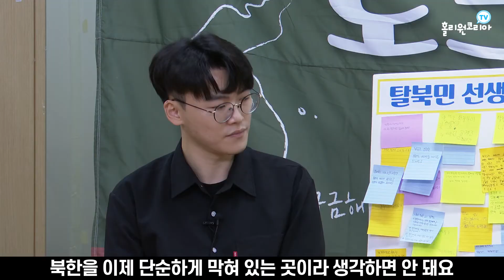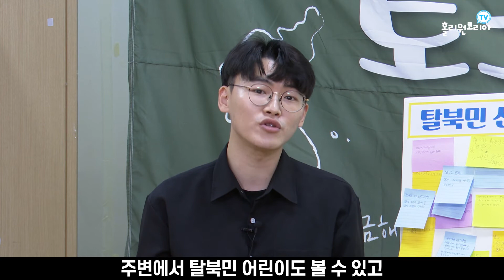[통일한국 토크콘서트] 8편 "🌞홀리원코리아TV 구독자 여러분께 전하는~ 꼭 하고 싶은 한마디!?💌"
트럼프 전 미국대통령을 만난 탈북청년에게 듣는 '리얼 북한', '찐 북한' 이야기!!
북한과 관련된 재미있고 생생한 이야기들을 홀리원코리아TV "통일한국 토크콘서트"에서 들어보세요.😆

❤️ 후원: 국민 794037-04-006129 (홀리원코리아)